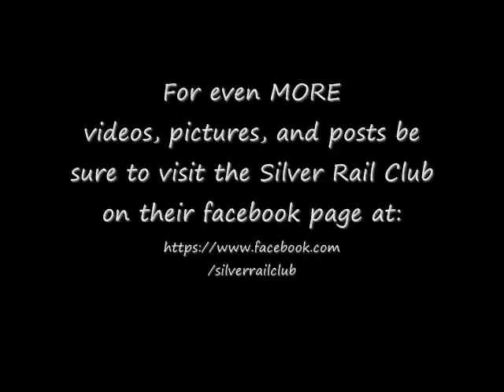The Silver Rail Club's 100th Video!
As the Silver Rail Club continues to steam forward we've released our BIG 100th model train video!  Here's a look at some of your favorite Lionel, MTH, K-Line, and other detailed 3-rail, O-scale model trains in action!  Post a comment and a 'Like' to show your support.  Be sure to let folks know if you've seen the SRC in action in your area.  Watch for our new videos, as you find and enjoy the many others we've posted on-line, on facebook, and on our YouTube channel.  Thanks again for your support in all we do!!